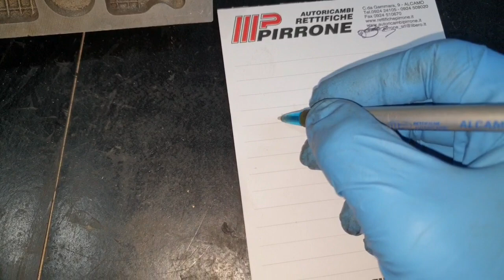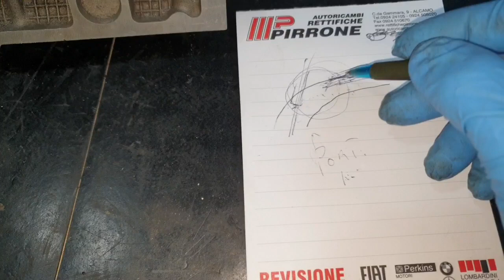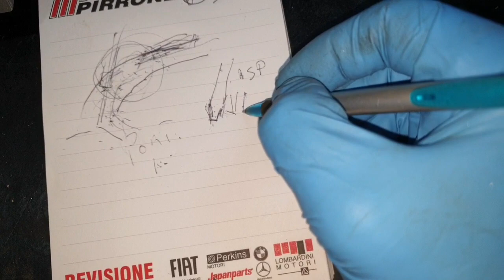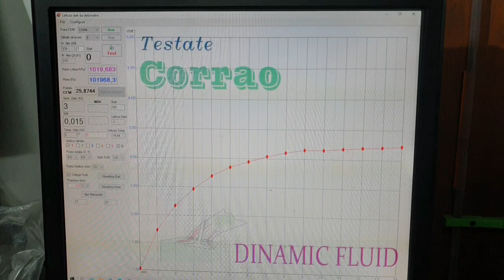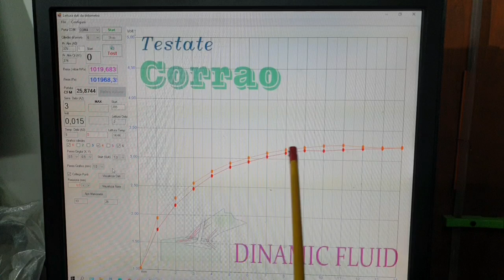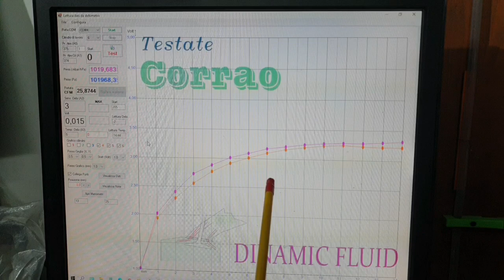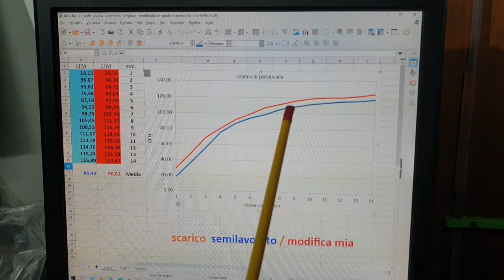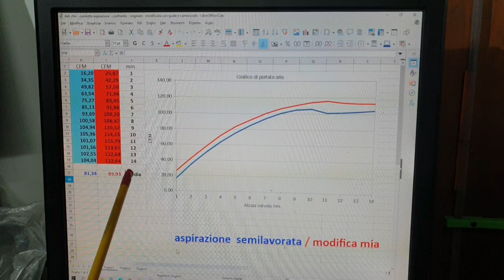Testata - R5 turbo - Guadagni ottenuti al banco flussaggio, con discreti incrementi.😍🤣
E vero che non sara' montata in un motore da corsa, 🤣🤣 ma non si notera' la differenza.. 😛😛